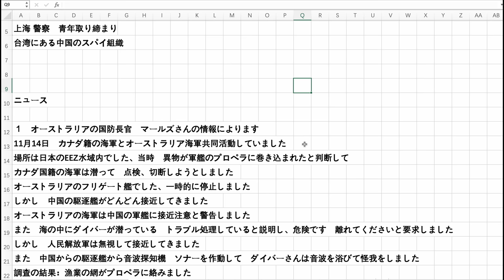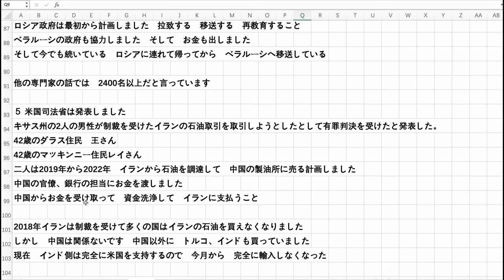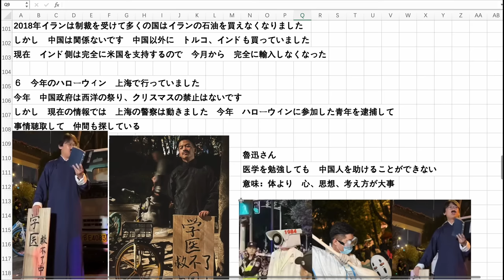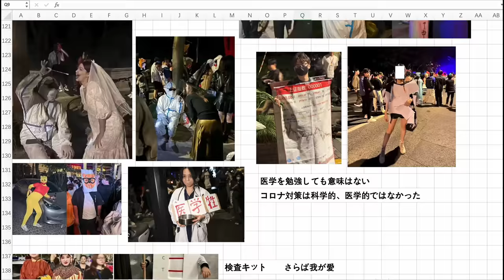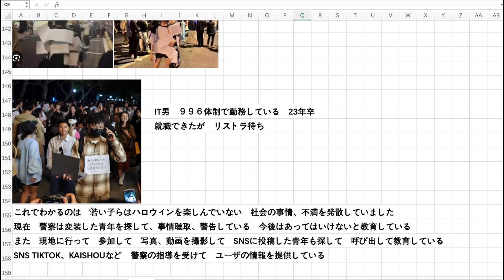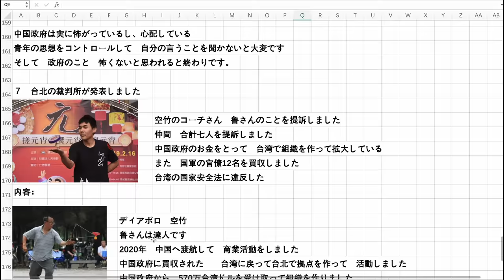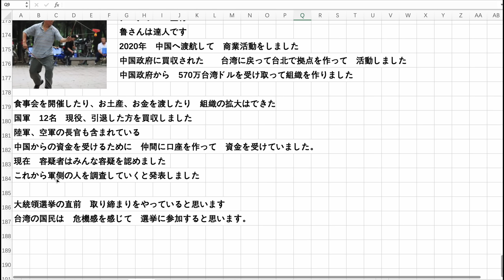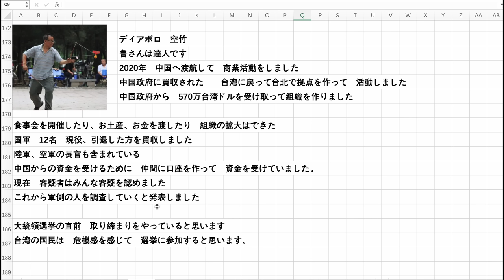中国軍艦のソナーで豪海軍ダイバー負傷 上海警察 青年を取り締まり